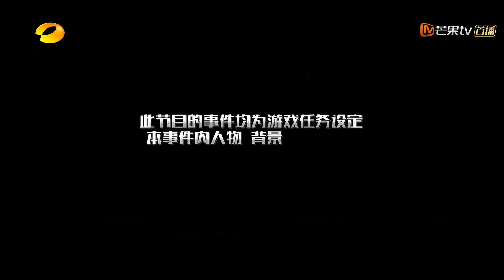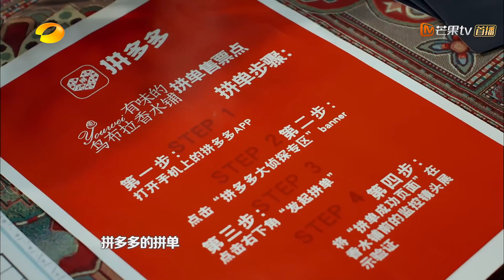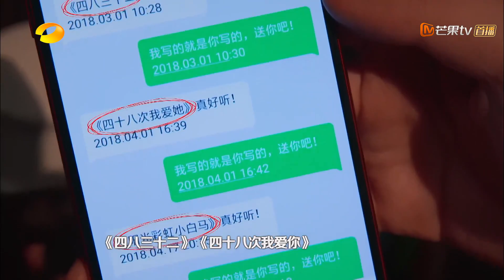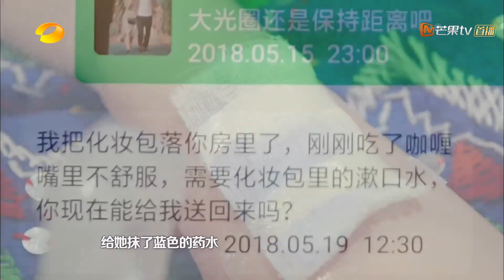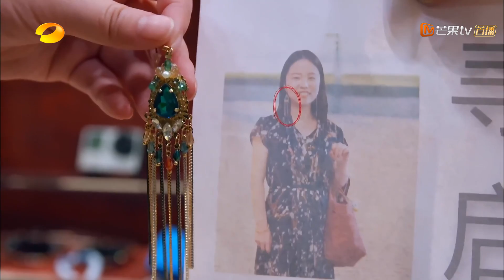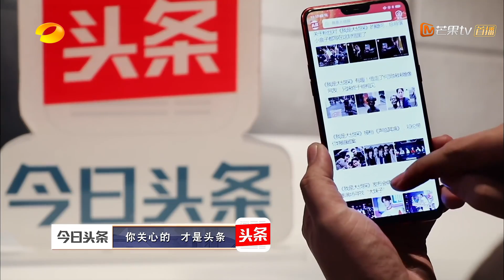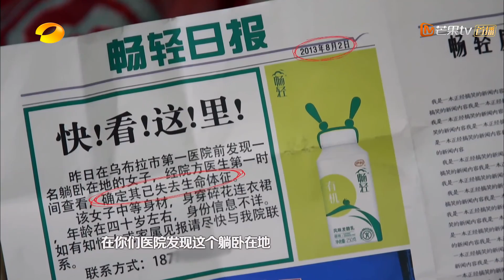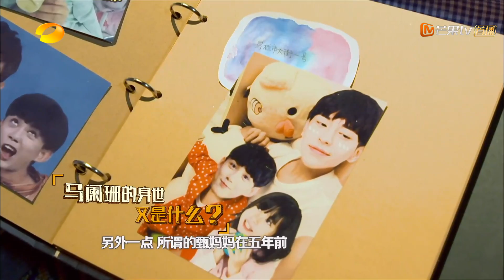《我是大侦探》第9期：何炅黄磊推理二人组双剑合璧 吴磊圆“导演梦”吐槽邓伦 WHO'S THE KEYMAN EP9【湖南卫视官方频道】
《我是大侦探》北京时间 每周日1:00 YouTube更新 《名侦探俱乐部2》北京时间 每周一0:00 YouTube更新

本期看点：何炅、马思纯纷纷出道成偶像歌手，吴磊转幕后做导演与邓伦演绎兄弟情，大张伟“京式接茬”金句频出，黄磊化身街头艺人表演悬浮特技。

Oppo R15 AI智能拍照 让美更自然